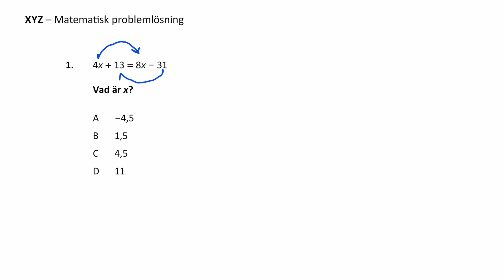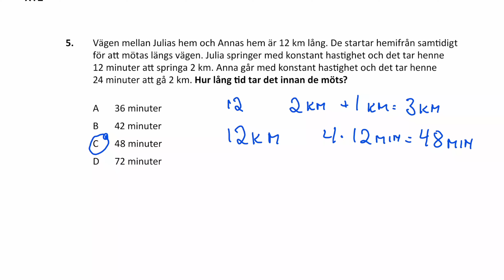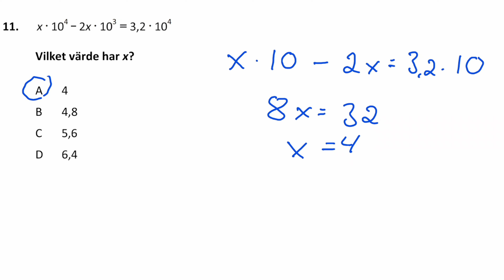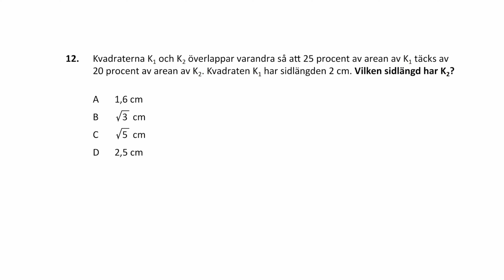HP 2,0 2024 Vår pass5 XYZ Högskoleprovet med lösningar med Jon.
Nytt upplägg pga tidigare ljudproblem. Ett pass lämpat för den som är ny med HP.